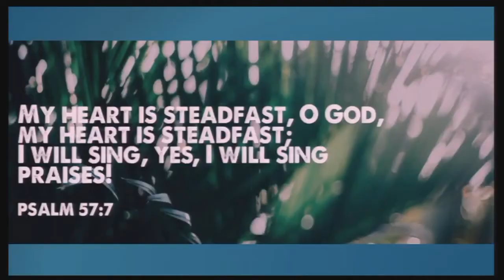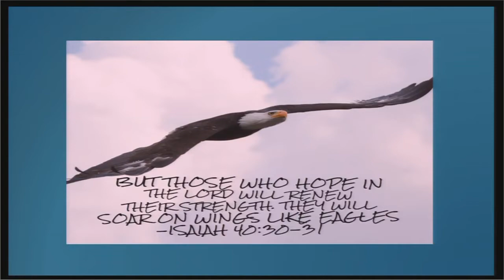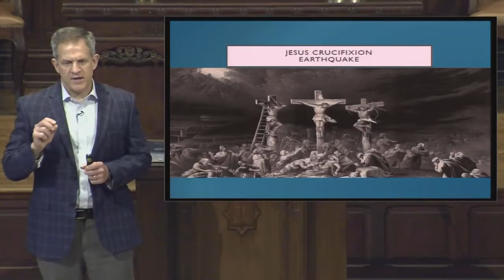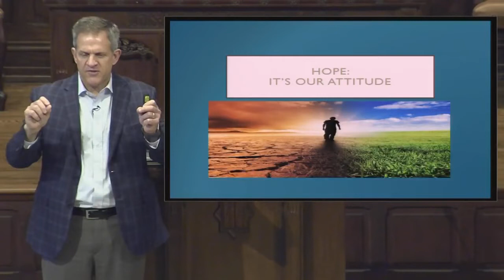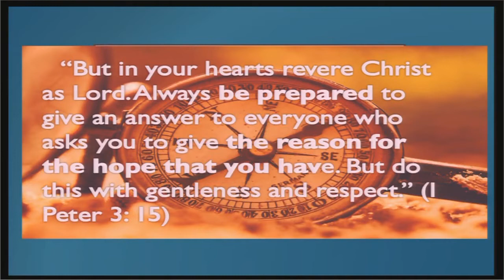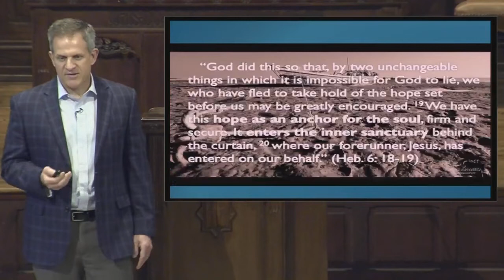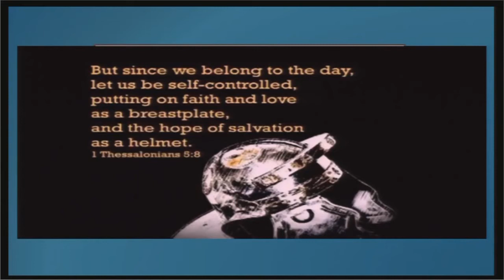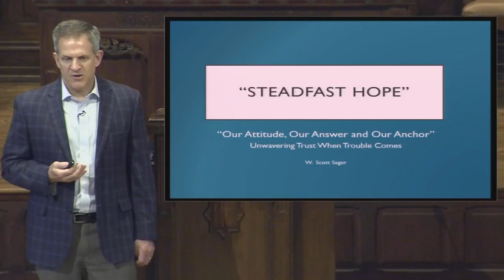cocgh (5/3/20) Sermon - Scott Sager - Steadfast Hope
Live stream of our worship